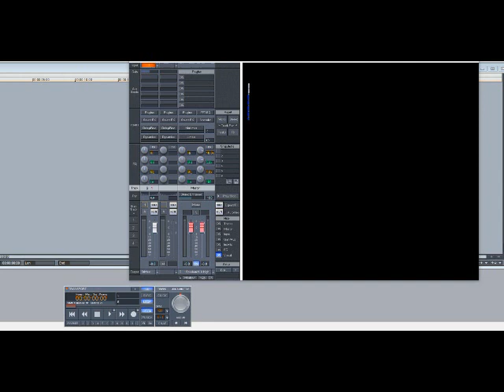Stevie Wonder – Don’t You Worry ‘Bout A Thing (Slowed Down)